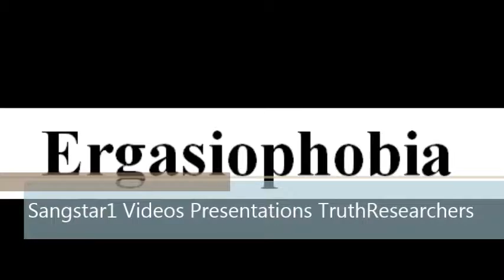To say a word Ergasiophobia